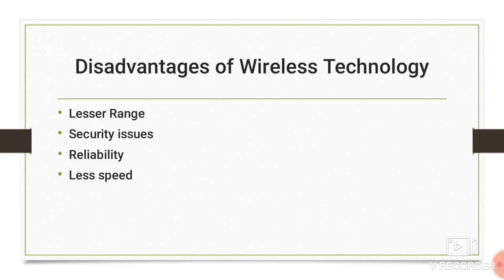5 Disadvantages of Wireless technology